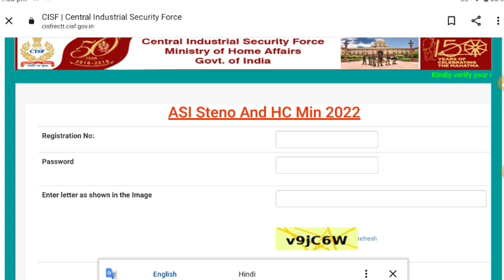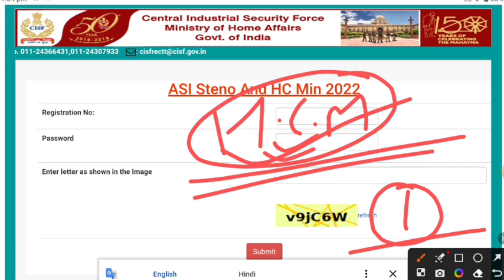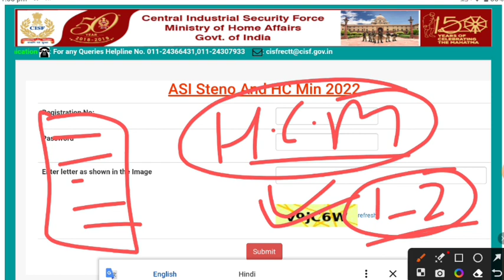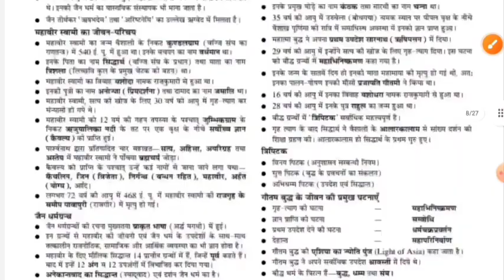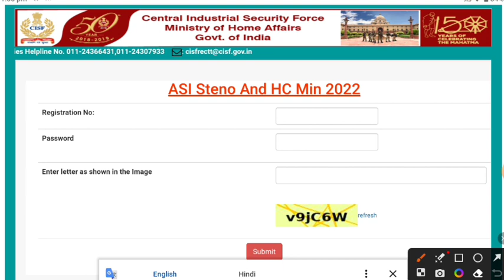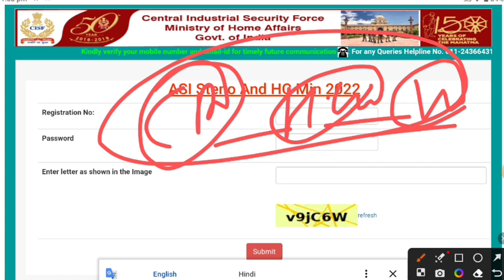CISF Head Constable Ministrial Exam Date ✅ Admit Card Download कब से होगा/Exam syllabus full Details